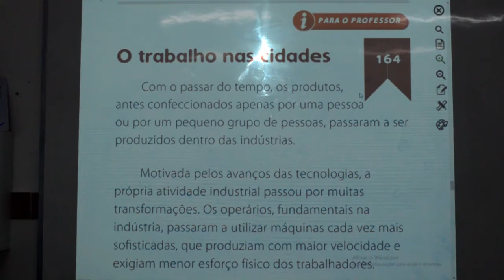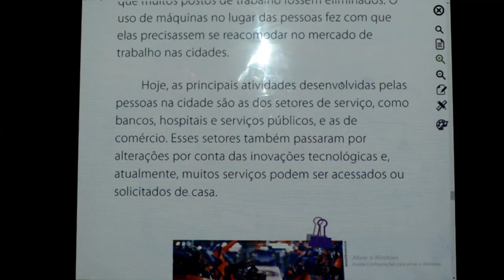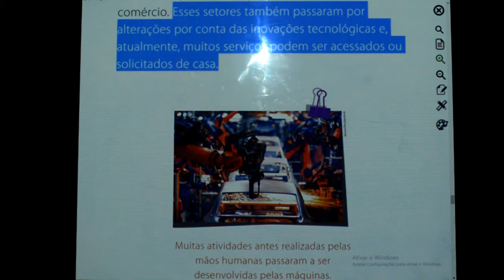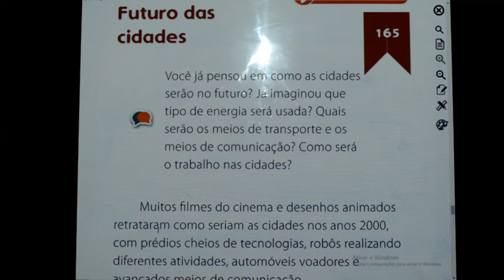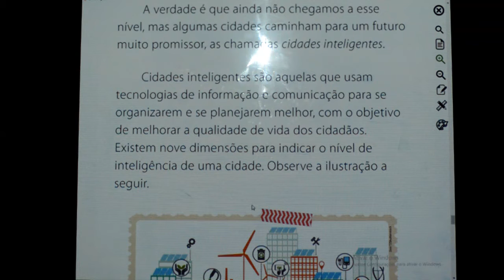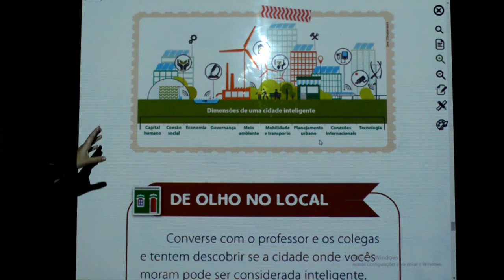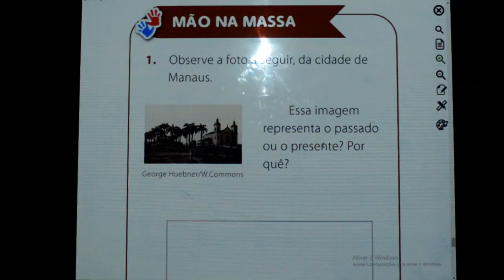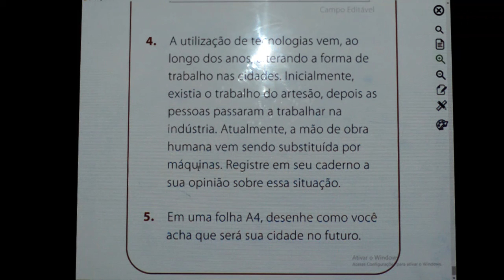GEOGRAFIA - 5º ANO - 23/11/2020